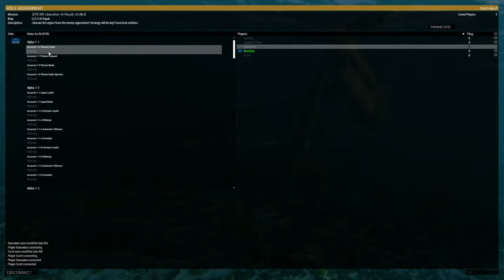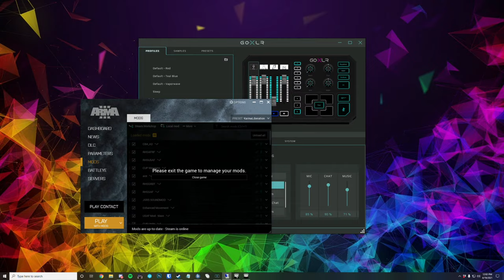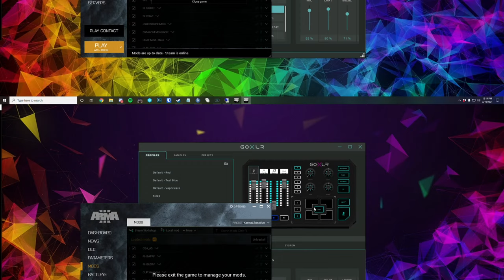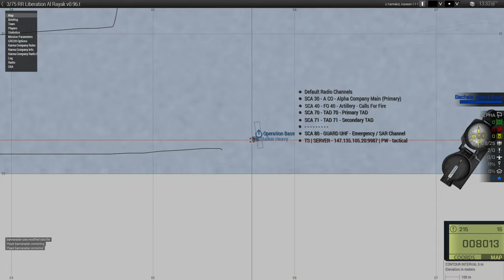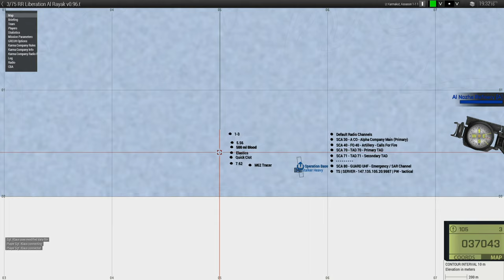🔴 Arma 3 Liberation with viewers and subs DAY 1!- !join !discord !pc !arma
🔴 Weekly Channel Livestreams starting at 4 PM PST on Fridays!

🔴 Arma 3 Liberation with viewers/subs! - !join !discord !pc !arma

🚨 Join our monthly channel game giveaways and community contests over on our Discord to win awesome prizes

💾 Trying to host a game server? for all of your Squad, Post Scriptum, Hell Let Loose, Valheim, Sandstorm, Operation: Harsh Doorstop or dedicated server needs!

🙏 We're raising money for StackUp, a non-profit Veteran's charity that helps promote positive mental health and suicide prevention.

mikah322
cody
FriendlyNikolai
sB_Gunner